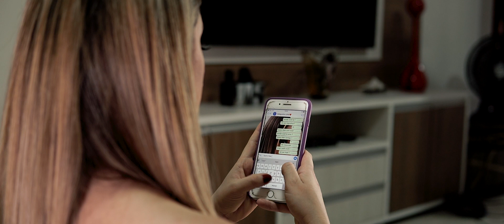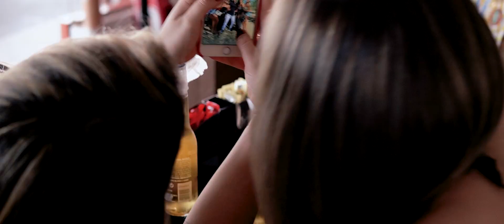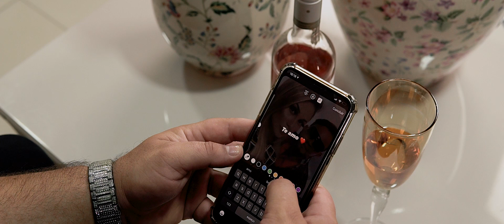Andresson Costa - Posta No Seu Status [Clipe Oficial]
Contatos para show:
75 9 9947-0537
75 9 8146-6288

Letra
Posta no seu status
Que 'tá me amando, que não vai me esquecer
Que durante a vida eu fiz tudo por você
Posta, posta no seu status

Declara todo seu amor
Não esconde para o mundo
Que na sua vida existiu um grande amor

Que arrependimento descobre o que é amor
Que quando terminamos sentimos muita dor

Que 'tá me amando e não consegue me esquecer